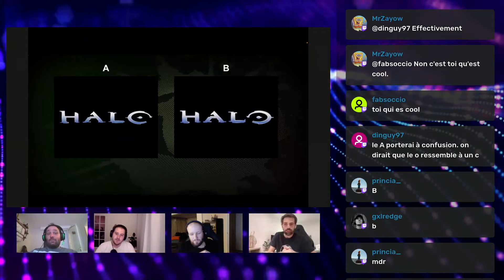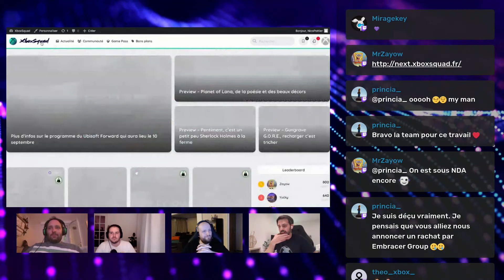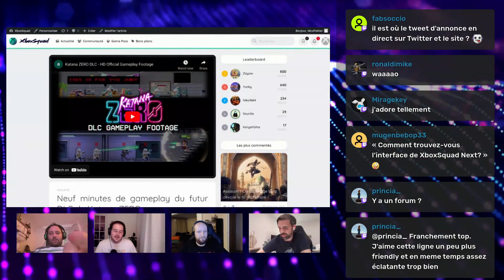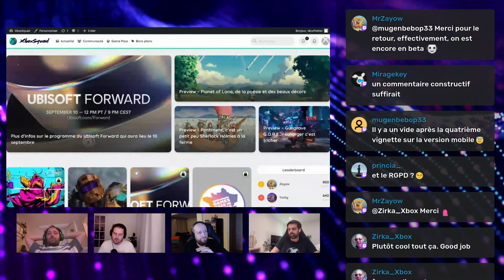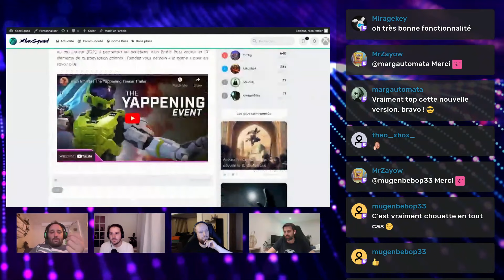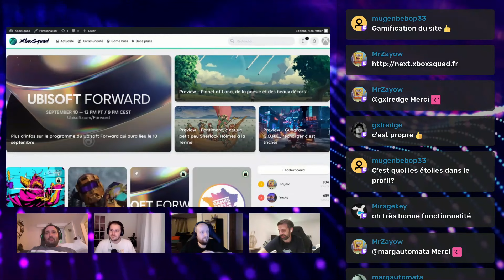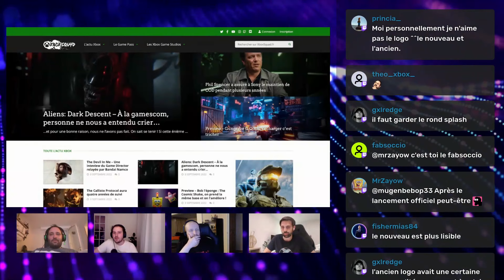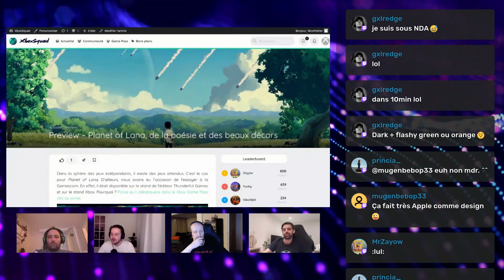Xboxsquad NEXT : présentation de la V2 en avant-première ! (Redif 5/09)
On a découvert ensemble le prochain chapitre de l'aventure Xboxsquad. Un nouveau site tout frais, tout beau avec votre expérience au centre.

90% .. 4.53K/5K

Toute l'info Xbox Series X, Series S et Xbox One par des spécialistes Xbox est : News, tests, dossiers Xbox Game Studios, actu Xbox Game Pass et + encore.